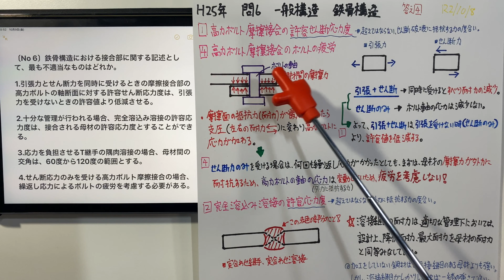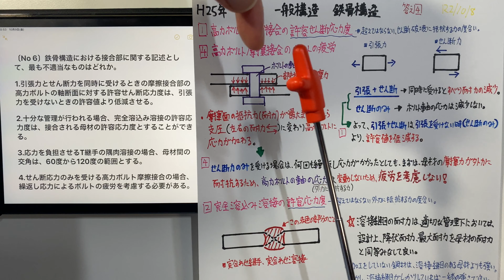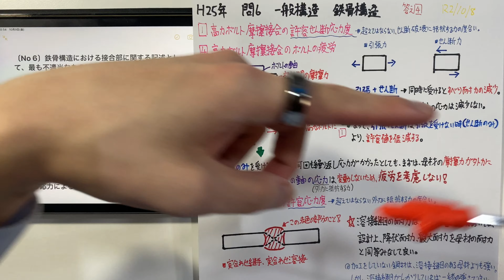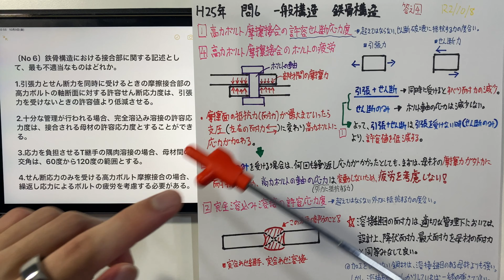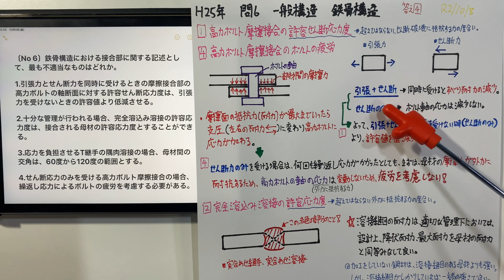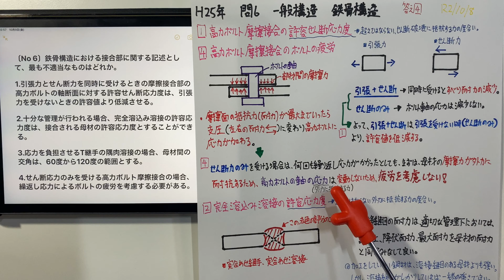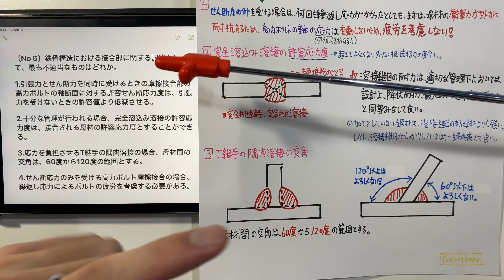【2013年(平成25年) 問6番 鉄骨構造/一般構造 第1章 建築学】1級建築施工管理技士過去問解説 Steel structure/general structure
〔No 6〕鉄骨構造における接合部に関する記述として、最も不適当なものはどれか。

1.引張力とせん断力を同時に受けるときの摩擦接合部の高力ボルトの軸断面に対する許容せん断応力度は、引張力を受けないときの許容値より低減させる。

2.十分な管理が行われる場合、完全溶込み溶接の許容応力度は、接合される母材の許容応力度とすることができる。

3.応力を負担させるT継手の隅肉溶接の場合、母材間の交角は、60度から120度の範囲とする。

4.せん断応力のみを受ける高力ボルト摩擦接合の場合、繰返し応力によるボルトの疲労を考慮する必要がある。

Level 1 Architecture construction management engineer
[Japanese qualifications] 2013[No6] Exam question /Steel structure / general structure

[No6] Which of the following is the most inappropriate description of a joint in a steel structure?

1. The allowable shear stress degree for the shaft cross section of the high-strength bolt at the friction joint when receiving tensile force and shear force at the same time is reduced from the allowable value when not receiving tensile force.

2. If sufficient control is performed, the allowable stress of full penetration welding can be the allowable stress of the base metal to be joined.

3. In the case of fillet welding of T joints that bear stress, the angle of intersection between the base materials shall be in the range of 60 to 120 degrees.

4. In the case of high-strength bolt friction joints that receive only shear stress, it is necessary to consider bolt fatigue due to repeated stress.

Answer.4